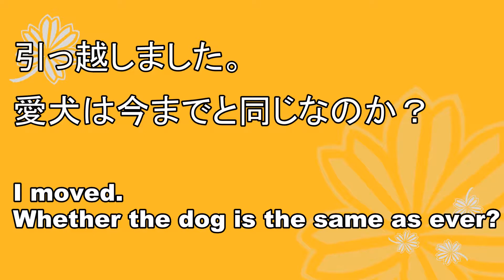Sheltie:Whether the dog is seen Once you move! ?【シェルティ】引っ越ししたら愛犬は分かるのか！？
名前しか呼んでません。

Name only and does not call.